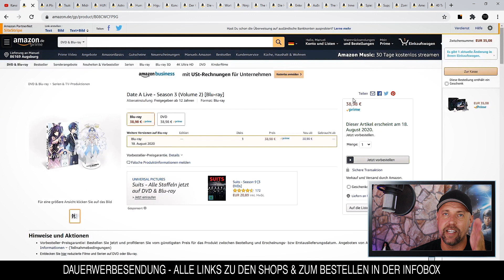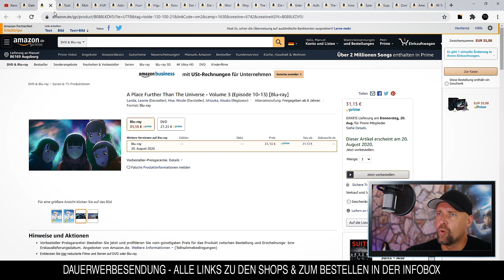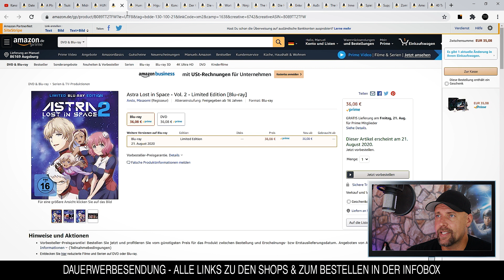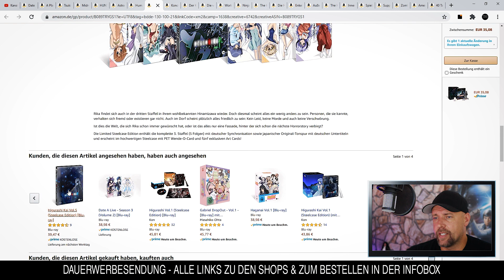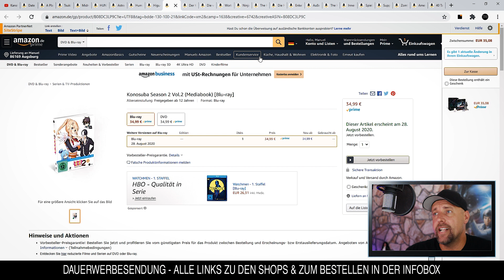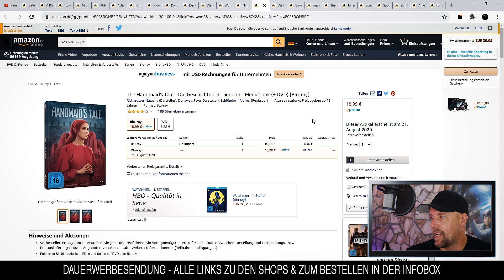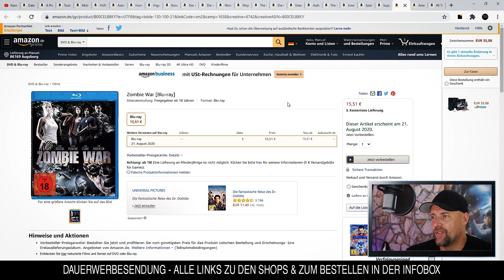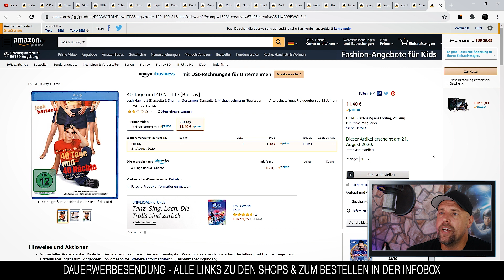BLU-RAY NEUHEITEN KW 34 (2020)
Eine Auswahl der Blu-Ray Neuerscheinungen ( Neuheiten / Neuauflagen ) in der KW 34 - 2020. Filme & Serien im Steelbook, Mediabook, Amaray & Special Collectors Editionen.

⭐️Date A Live - Season 3 (Volume 2)
⭐️A Place Further Than The Universe - Volume 3
⭐️Tsuki Ga Kirei - Gesamtedition (Episode 1-12+6.5)
⭐️Midnight Occult Civil Servants - Volume 1 (Ep. 1-4)
⭐️HUNTERxHUNTER - Volume 11 (Episode 113-124)
⭐️Astra Lost in Space - Vol. 2 - Limited Edition
⭐️Human Lost
⭐️Higurashi Rei (Steelcase Edition)
⭐️Konosuba Season 2 Vol.2 (Mediabook)
⭐️Der Kurier - Sein Leben für die Freiheit
⭐️Die verlorene Welt - The Lost World (Uncut Limited Vintage Mediabook mit Blu-ray+DVD, in HD neu abgetastet)
⭐️World Gone Wild - Die letzte Kolonie (Uncut Limited Vintage Mediabook mit Blu-ray+DVD, in HD neu abgetastet)
⭐️Ninja - Die Killer-Maschine - limitiertes Mediabook (DVD + Blu-ray)
⭐️The Handmaid's Tale - Die Geschichte der Dienerin - Mediabook
⭐️Die Hochzeit
⭐️Enkel für Anfänger
⭐️Außer Kontrolle - Halt nicht an!
⭐️The Hidden Soldier
⭐️Inner Ghosts Schlüssel zur Hölle
⭐️Spielplatz des Teufels
⭐️Support the Girls
⭐️Zombie War
⭐️American Zombieland - Angriff der Fettarsch-Zombies
⭐️40 Tage und 40 Nächte

▬ VIDEO EQUIPMENT ▬▬▬▬▬▬▬▬▬▬▬▬

⭐️Objektiv: Canon 50 mm f/1.2
⭐️Kamera 2: Canon EOS M6 Mark II
⭐️Objektiv: Canon EF-M 22mm F2
⭐️Kamera 3: Canon PowerShot G7 X Mark II
⭐️Mikrofon: Rode smartLav+

Vielen DANK!

▬ Social Media ▬▬▬▬▬▬▬▬▬▬▬▬▬▬▬